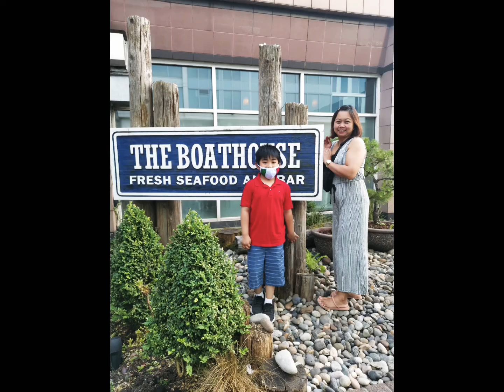Dream Vaycay ni Andi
wifi, cute doggie , very fancy house I love it here so much--Andiley